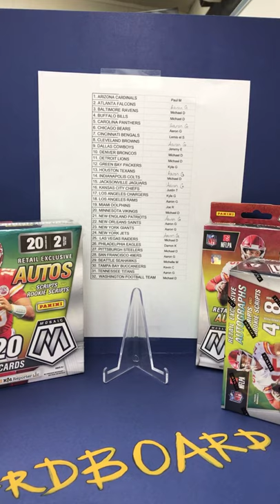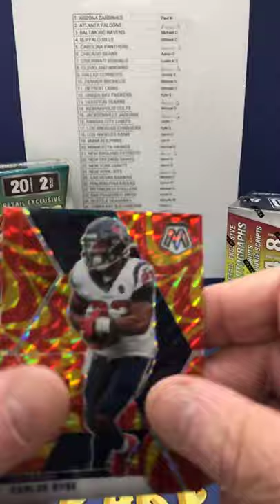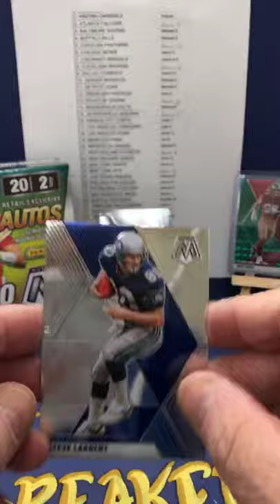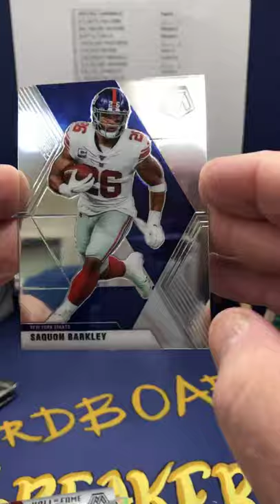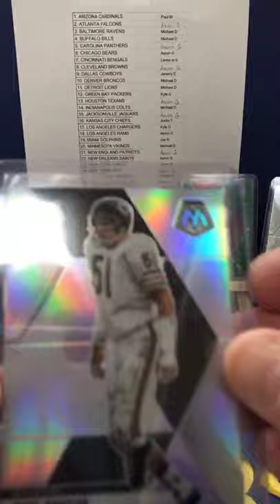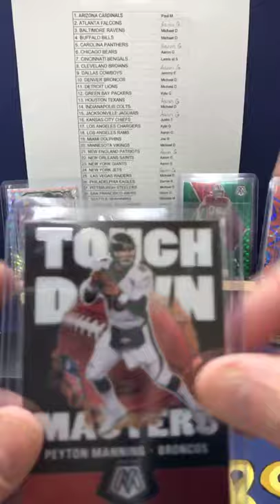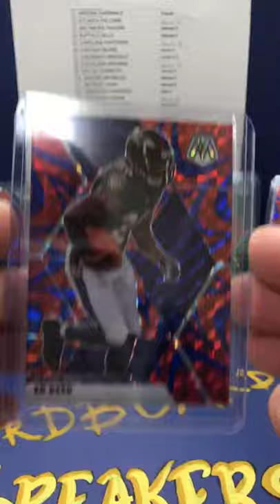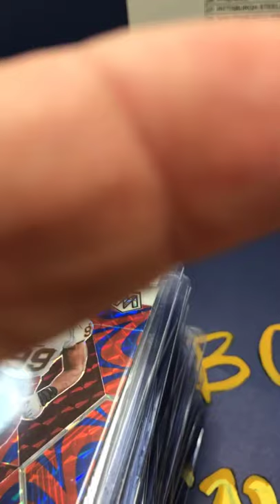XHXS40892020 Mosaic Football Break 1 mega, 1 blaster, and one hanger box 11-09-2020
Live break of 2020 Mosaic Football!!  Tua rookie refractor, 2 X Jordan Love rookies!!  lots of beautiful cards!!!